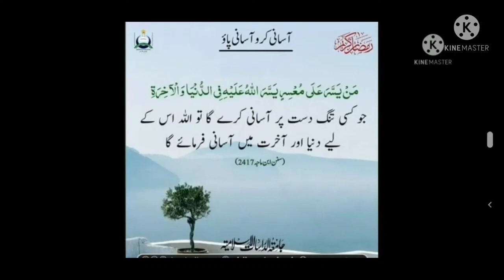Hashbrown Aaloo ki Tikki | Hashbrown Potato Balls By Sana's Menu | Hash brown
Today in Sana's Menu we made a very easy n unique snack recipe